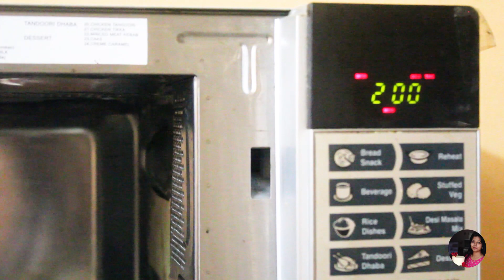2 Mins Microwave Oreo Brownie |Eggless Oreo Brownie Recipe in Tamil |Homebaked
INGREDIENTS
Dark chocolate  50g
Butter 20g
All purpose Flour /Maida 50g
Milk 3Tbsp
Powdered Sugar 3 Tbsp (Add according to your taste )
Oreo biscuits

Happy Baking

basic baking, how to bake in tamil, baking recipe in tamil.